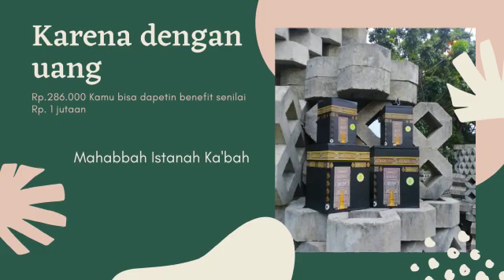Peluang Usaha, WA 0822-3773-2556, Reseller Celengan Kabah Di Pirak Timur, Mahabbah Istana Kabah.